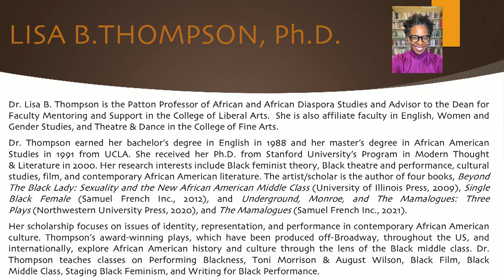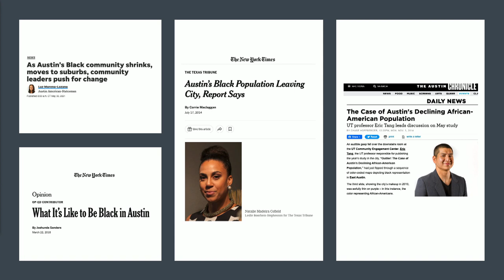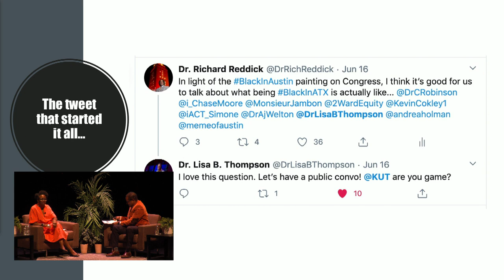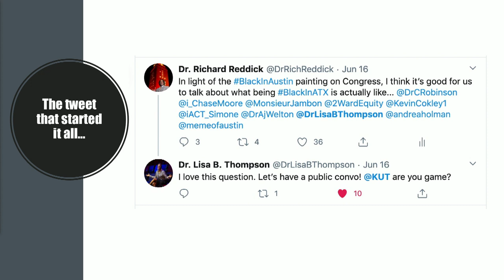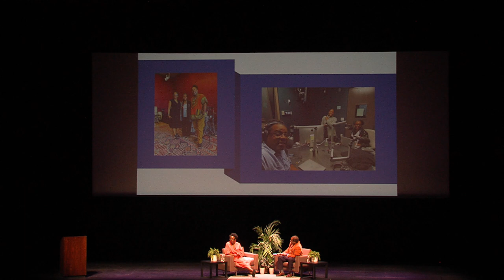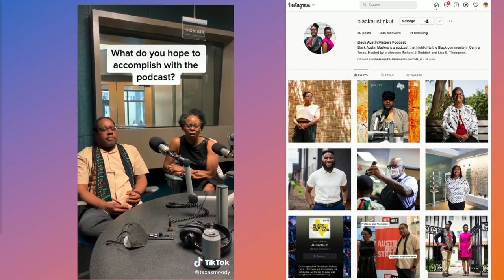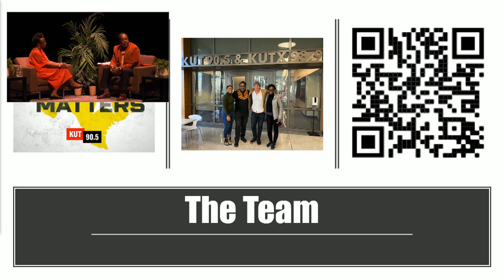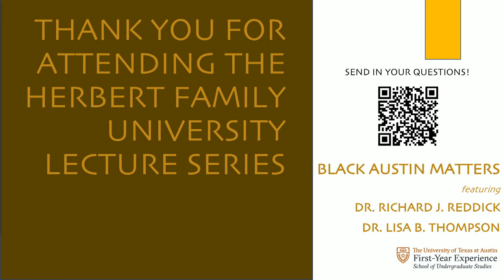University Lecture Series Fall 2022 - Black Austin Matters: Highlighting Stories in Our Community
Presented by Dr. Lisa B. Thompson and Dr. Richard Reddick

How do you learn about a community that is in transition? What do individual stories tell us about the whole? How can researchers interact with and contextualize a city and state in innovative ways? How can we use technology to provide an auditory snapshot of a place and time?  Our experience as friends and colleagues with different disciplinary backgrounds, with a shared investment in the importance of the stories in our community guided us to collaborate and co-create the KUT podcast and radio segment _Black Austin Matters_. Recording interviews of Black Austinites and sharing those interviews in a podcast, as well as on the air creates a broader and more diverse community conversation. Archiving and foregrounding the stories of citizens who are often marginalized can shift not only how we see our hometown, but our world.